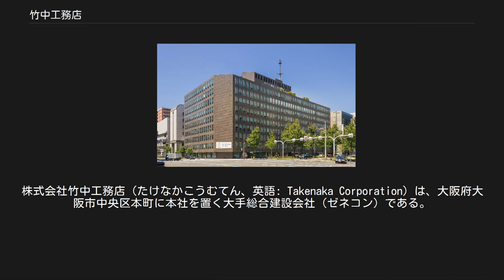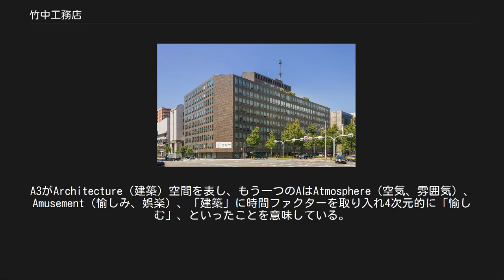竹中工務店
株式会社竹中工務店（たけなかこうむてん、英語: Takenaka Corporation）は、大阪府大阪市中央区本町に本社を置く大手総合建設会社（ゼネコン）である。
 江戸時代前期の1610年に織田信長の元家臣であった初代竹中藤兵衛正高が尾張国名古屋にて創業、神社仏閣の造営に携わる。
やがて明治時代の到来によりヨーロッパ型の建築技術を導入すると、当時開港し都市化し始めた神戸へ進出。
数々の建築物を施工し、その名を知られるようになる。
 「工務店」という言葉を作り、それを初めて社名としたのは同社であり、現在では日本のハウスメーカーやゼネコン・中小規模建設工事事業者の間で社名として、あるいは一般名詞として広く用いられている。
その語源は「設計と施工は切り離せない」の考えから「工務」を掲げ、お客様ありきの仕事であるという考えから「店」を用いていることに由来する。
 スーパーゼネコン5社（大林組、鹿島建設、清水建設、大成建設、竹中工務店）の一つであり、現在では5社の中で唯一大阪に登記上の本店を置く企業である（本社機能を有する本店は大阪・東京それぞれに設置している）。
 これまでに施工した建築物は東京タワー・日本武道館や5大ドーム球場（札幌・東京・ナゴヤ・大阪・福岡）をはじめ、全国有名美術館や商業施設、さらには病院、オフィスビル、ホテルなど多岐にわたり、施工実績の多さでは国内随一を誇る。
また、完成工事高で比較しても国内トップクラスの業績を維持している。
 大手5社の中では唯一の非上場企業（サントリー等と並び、日本の主要非上場企業の筆頭として挙げられる）であり、また売上高（2014年度）の94.1%を建築が占める建築専業のゼネコンである（土木は0.4%に過ぎない。土木事業は主に、関連会社の竹中土木が担当）など、技術力や経営状況等で顕著な差のない大手ゼネコンの中では比較的特徴が強いことでも知られている。
 自社の施工した物件を「作品」と呼ぶことでも知られている。
スーパーゼネコンの中でもBCS賞（建築業協会賞）を最多受賞しており、設計や品質に対する評価が高く特命受注の比率も高い。
 創業は名古屋だが、設立の地が神戸ということ、現会長の竹中統一が同じ神戸の甲南大学出身ということもあり、近畿の小学校、中学校、高等学校、大学（公立・私立を問わず）の新築や増改築工事の大半が同社による設計・施工である。
 創業以来、社長には常に創業家の人物が就いてきたが、2013年3月より宮下正裕が初めて創業家以外から社長に就任した。
 アトリエ系建築家の出江寛、早川邦彦、菊竹清訓、柳澤孝彦、鈴木了二、有馬裕之等、同社設計部から多くの建築家を輩出している。
 コーポレート・メッセージは「想いをかたちに 未来へつなぐ」。
 竹中工務店が、1984年（昭和59年）に、消えてゆく大工道具を民族遺産として収集・保存し、さらに研究・展示を通じて後世に伝えていくことを目的に設立した日本で唯一の大工道具の博物館。
詳細は「竹中大工道具館」を参照。
 公益財団法人ギャラリーエークワッドが運営する、竹中工務店東京本店1階にあるギャラリー。
“建築・愉しむ” をコンセプトに、2005年に第1回目の展覧会を開催し、2017年10月までに90以上を数える「建築文化の発信」をしている。
入場無料。
 GALLERY A4と表記する。
A3がArchitecture（建築）空間を表し、もう一つのAはAtmosphere（空気、雰囲気）、 Amusement（愉しみ、娯楽）、「建築」に時間ファクターを取り入れ4次元的に「愉しむ」、といったことを意味している。
 ^ 建設は住友・常総・JV、勝村・岡部・JVと共に参加